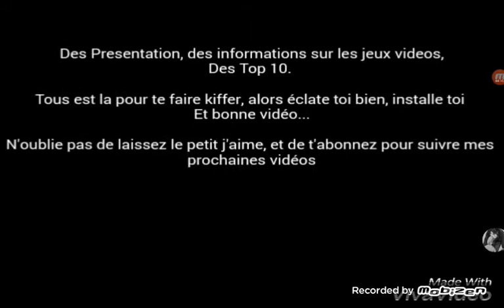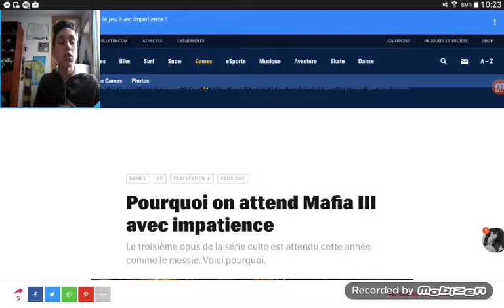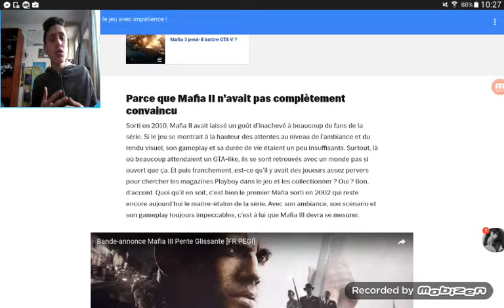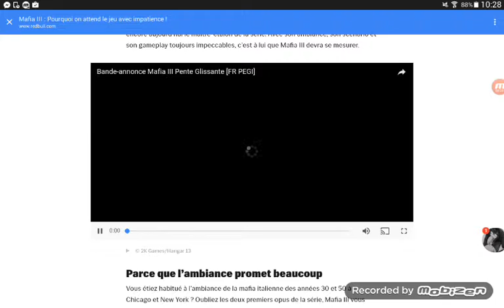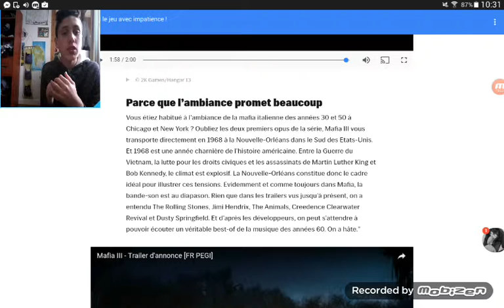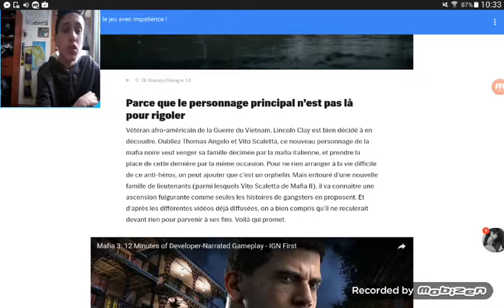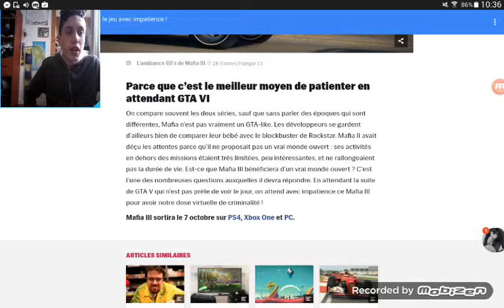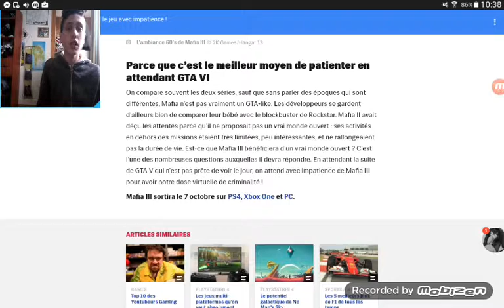[ FR ] Information : Mafia 3 | cela promet !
Si la video ta plus n'hesite pas a aimée, commentez et partager cette vidéo, si tu veut suivre mes autres vidéo nhesite pas à t'abonner à la chaîne sa fais super plaisir, je vous dit a la prochaine les amis !